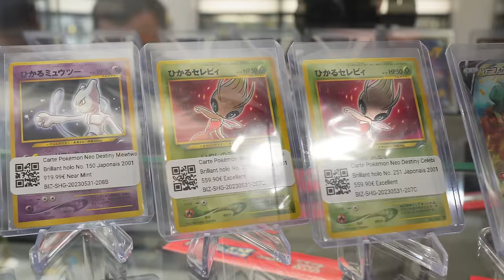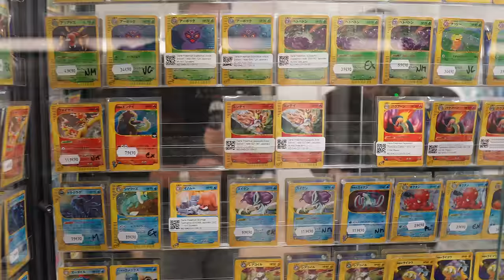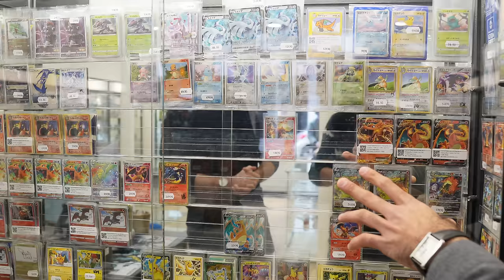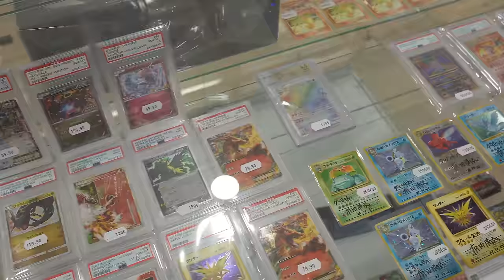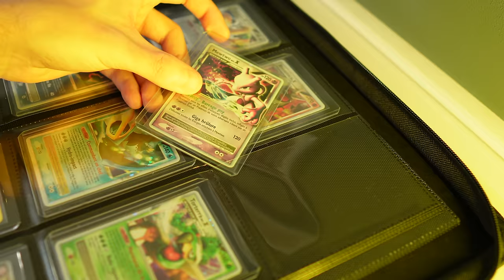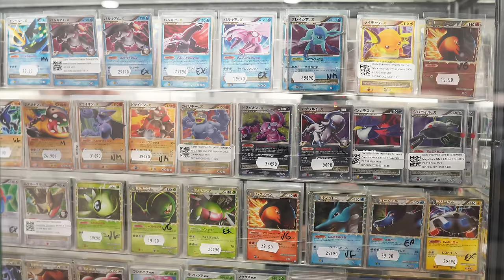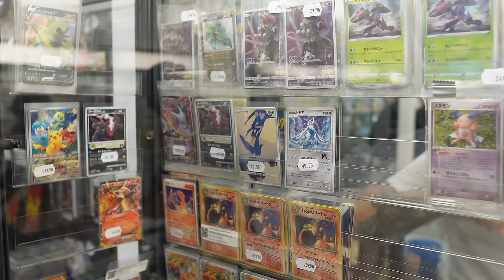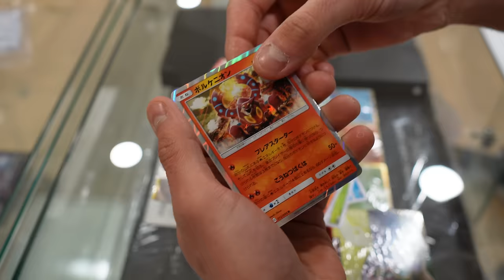CE FRANCAIS EST L´UN DES PLUS GROS COLLECTIONNEUR DE CARTES POKEMON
La vidéo la plus aboutie de ma chaine, j´avais trop hate de vous la proposer: rencontre avec Mr. Fuji, la légende (si si) francaise des collectionneurs de cartes Pokémon.

Nasser nous présente son magasin, son parcours également pour en arriver là où il en est actuellement.

Petit tour du propriétaire avec produits scellés, cartes francaises et japonaises, de toutes époque : Wizard, E-series, bloc EX, Diamant et Perle, Platine, HGSS, Noir et Blanc, XY...
On a parlé du magasin, objectifs dans la collection, d´items rares...
On peut apercevoir des brillantes, stars... bref ce magasin c´est le reve !

Merci encore à Nasser et à l´équipe du Fuji Store pour leur accueil, j´espera que la vidéo vous plaira !

Les accessoires que j'utilise :

Sleeves & autres:
Sleeves Ultra Pro
Sleeves Deck Protector Ultra Pro
Sleeves Katana
Sleeves Dragon Shield
Card Saver Ultra Pro
Sachets Adhésifs
Sleeves PSA Vault X

Classeurs:
Classeur Ultimate Guard 3x3
Pages Classeur
Binder Vault X 3x3
Binder Vault X 4x3

Stockage:
Boite Cartes Gradées Ultimate Guard
Stockage Boite Carton